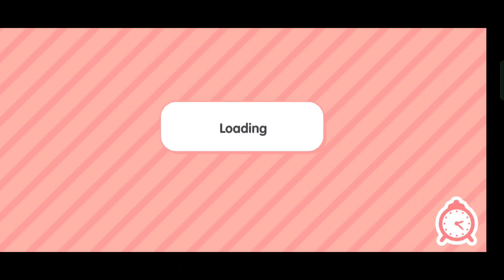⭐ Claim Free Code ⭐ To Unlock Characters and House for Free❗ Toca Boca Codes || Toca Life Code